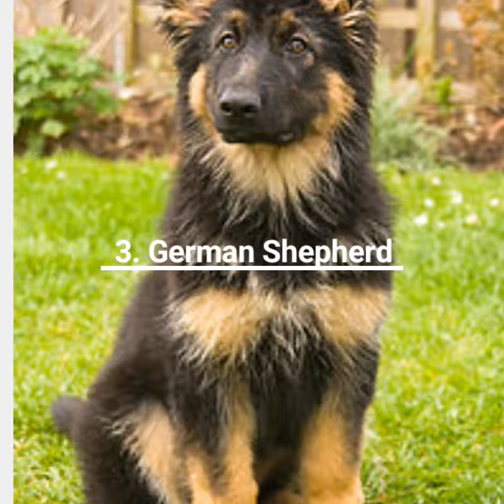Top 15 Favourite Dogs. (Read desc)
Rules comment
1. Dont Hate on my opinion
2. Ask why i croped french bulldogs out if you want but dont get upset or triggered if i do.
3. Dont complain about some photos
4. Dont Bang on if there is any mistakes
5. Dont call me a hypocrite
6. Shut Up
7. Respect the viewers and me